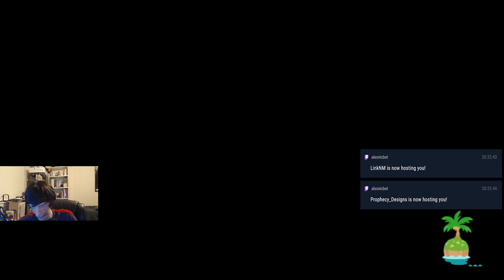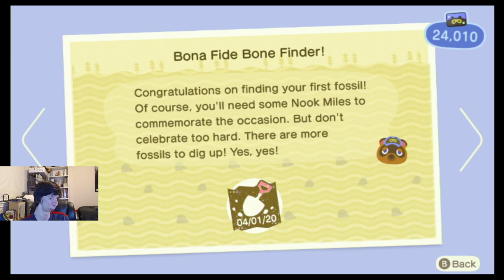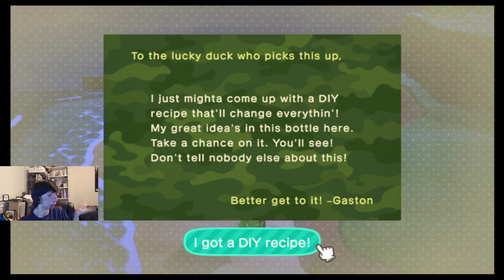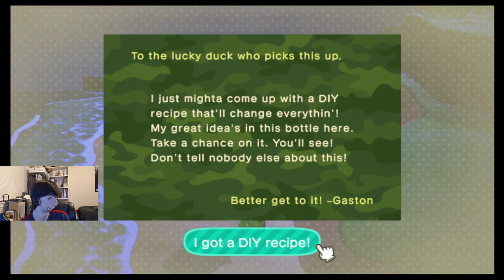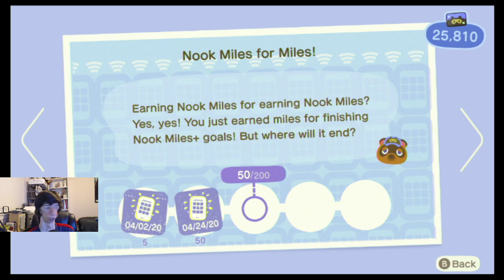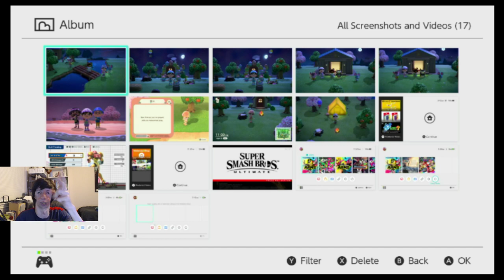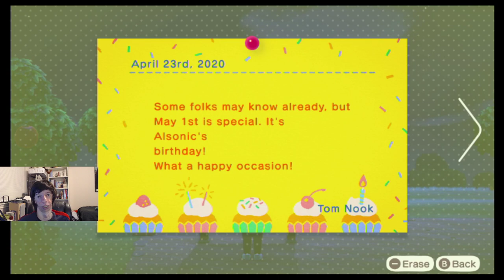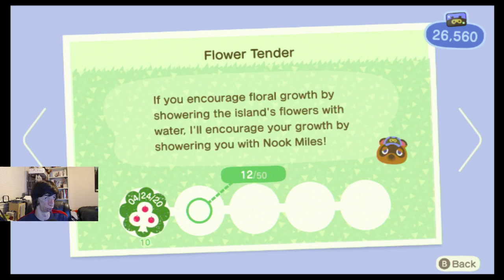The Nature Day Event! Pt. 2 | Animal Crossing: New Horizons Ep. 11 Live Stream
In this episode of my playthrough in Animal Crossing: New Horizons, I check out the 2nd day of the Nature Day Event! But while doing so, I try to complete some Nook miles+ while also trying to figure out where to put my 3 Plot housing kits on my insanity island!